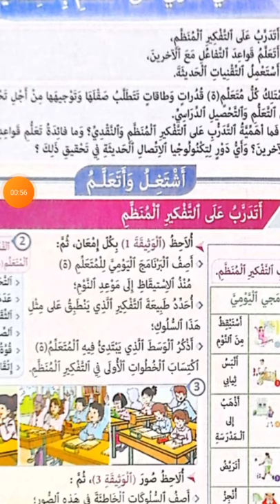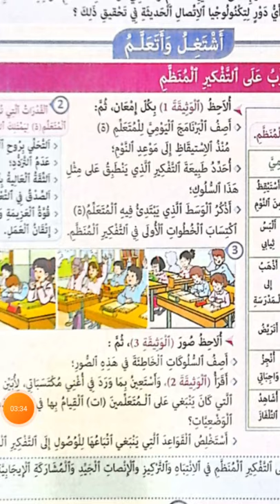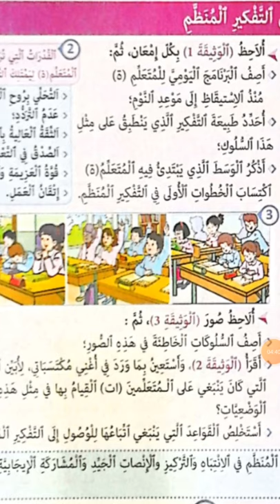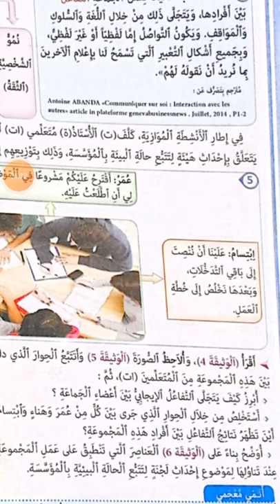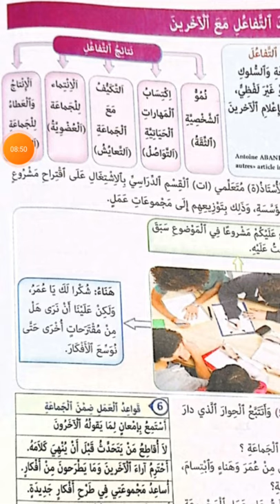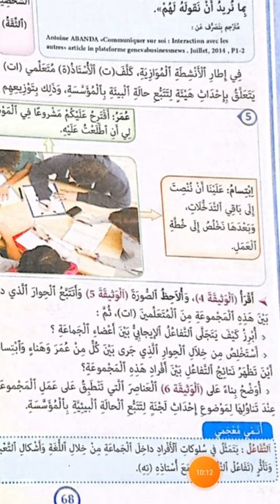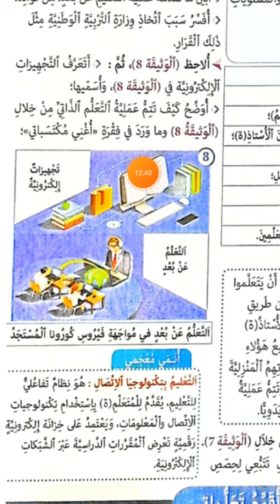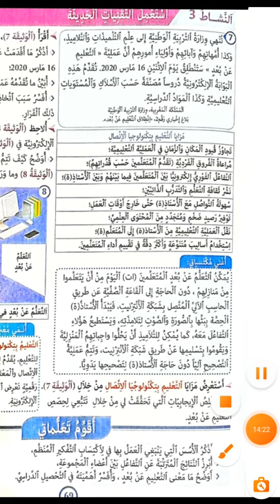أنمي قدراتي على التعلم باستقلالية القسم الخامس ابتدائي المفيد في الاجتماعيات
الدرس الرابع المفيد في الاجتماعيات القسم الخامس ابتدائي التربية المدنية
جميع دروس المستويات الأول و الثاني و الثالث و الرابع  و الخامس  والسادس ابتدائي
ثم الإعدادي الثانوي
اللغة العربية، اللغة الفرنسية